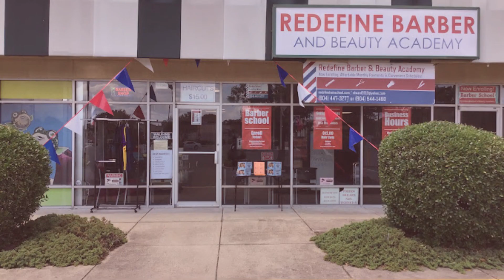6 Best Cosmetology Schools In Richmond, Virginia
In this video, you’ll know about the 6 Best Cosmetology Schools In Richmond, Virginia along with the courses offered by them. Richmond has some outstanding institutions to kickstart your career in the beauty industry, whether you're interested in hairstyling, makeup artistry, skincare, or nail technology considering a career change, these Cosmetology Schools In Richmond
 offer excellent programs to help you pursue your passion for beauty.

List of Top 6 Best Cosmetology Schools In Richmond

1. Empire Beauty School In Richmond Virginia
Courses Offered
Cosmetology
Esthetic
Nail technology
Educator training

2.  LB Beauty Academy In Richmond Virginia
Courses Offered
Cosmetology
Braiding
Microblading
Tattoo

3. CC’s Beauty Institute LLC In Richmond Virginia
Courses Offered
Cosmetology
Nail technology
Eyelash tech certification

4.  Redefine Barber And Beauty Academy In Richmond Virginia
Courses Offered
Cosmetology
Barbering

5. Stepping Stones Career Training School In Richmond Virginia
Courses Offered
Cosmetology
Barbering

6. Virginia College – Richmond In Richmond Virginia
Courses Offered
Cosmetology
Hair styling
Nail design
Skincare
Massage techniques